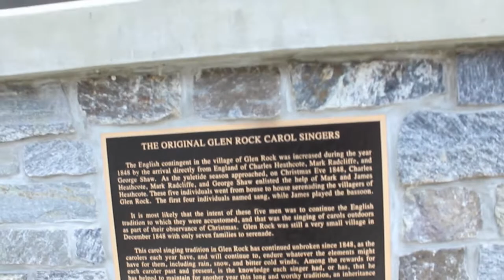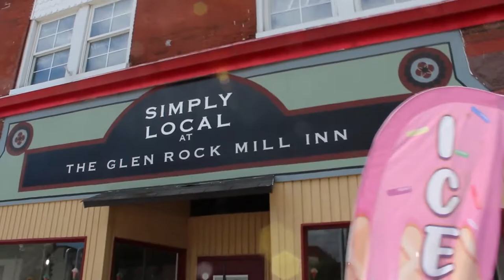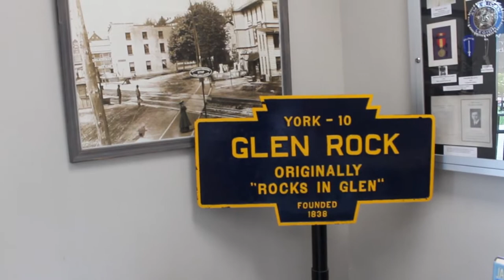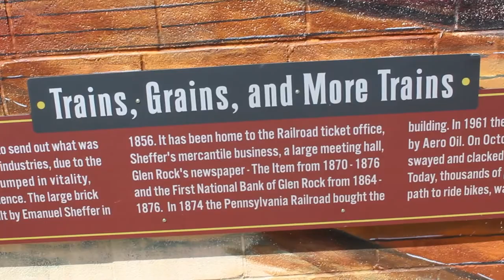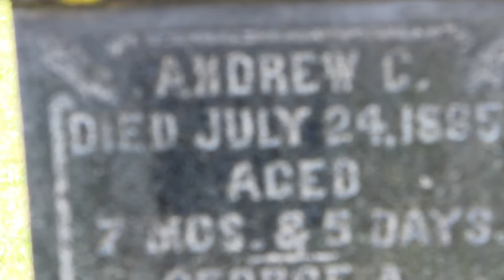Unique Little Pennsylvania Towns. Exploring Glen Rock, PA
Take a little trip with me to one of Pennsylvania's cute, historic small towns, Glen Rock, PA. See the beautiful rolling hills and charming old world architecture of this quaint and interesting town. Also see the statue dedicated to the Glen Rock Carrolers and the Glen Rock Mill Inn built in 1837.